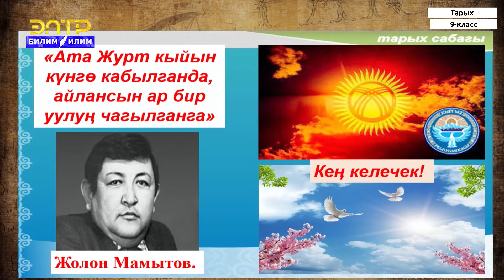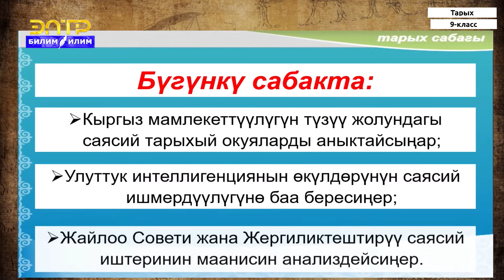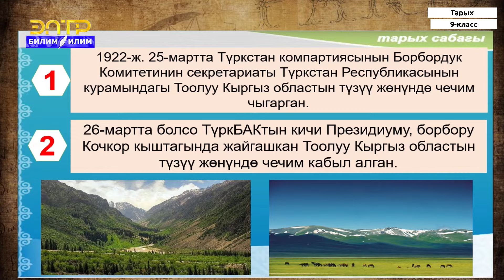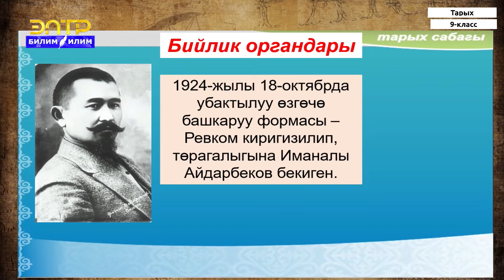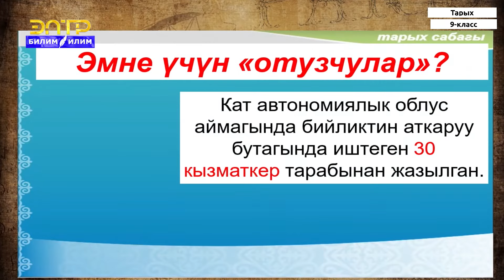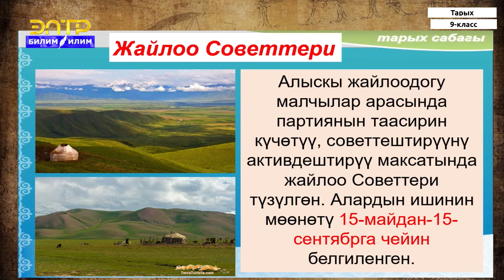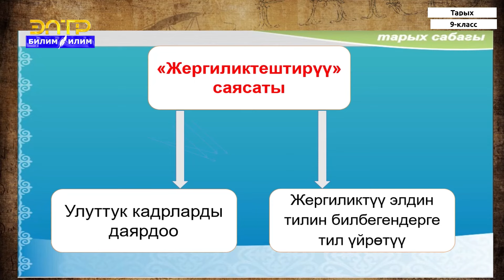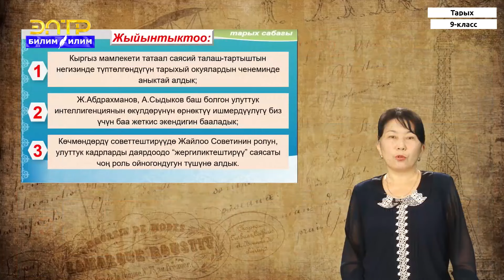9-класс | Тарых | Кыргызстандын улуттук мамлекеттүүлүгүнүн түзүлүшү жана XX к. 20-30-жылдары